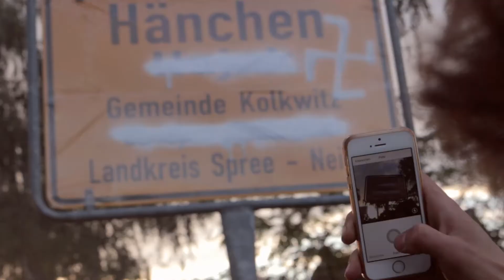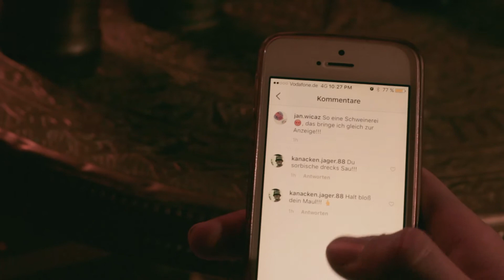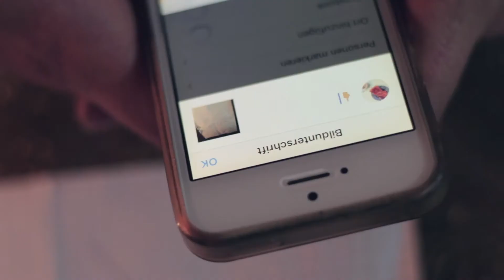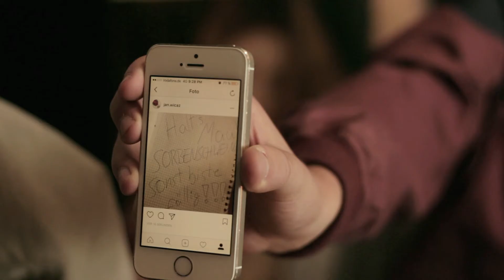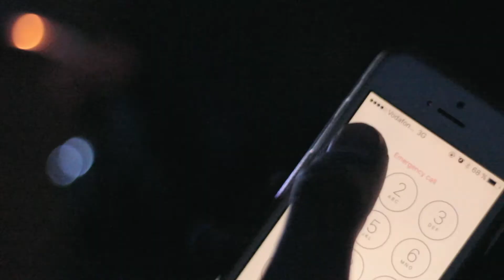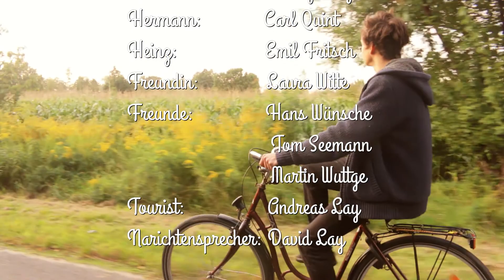Heimatliebe |KURZFILM (2fach preisgekrönt) (subtitled)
Ein sorbischer Jugendlicher möchte Gerechtigkeit für Sorben haben, hat es dabei aber nicht immer einfach….

Wir haben mit diesen Kurzfilm bei der Cottbusser Kurzfilmschau den Publikumspreis sowie den Sonderpreis gewonnen, was ich (Besitzerin dieses Kanals) immer noch nicht ganz fassen kann.

Vielen Dank noch mal für die Übersetzung, liebste Tante.

Hiermit möchte ich mich auch noch mal bei meiner Crew bedanken, dass ich mit euch diesen Film drehen konnte.
Es hat sehr sehr viel Spaß gemacht mit euch zu drehen und ich danke euch für die Zeit, die ich mit euch verbringen konnte und immer noch darf.
Dieser Film hat mein Leben verändert und mich in vielen Dingen weiter gebracht. Nur durch ihn (bzw. euch) kann ich mein Leben so leben wie es gerade tue.

Ich liebe euch Jungs!